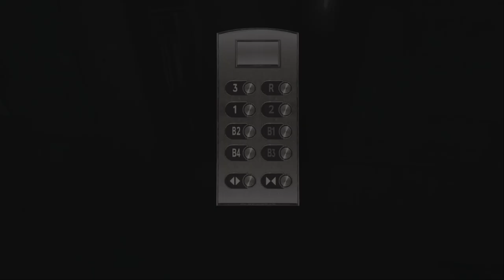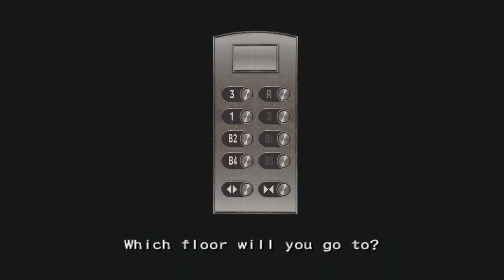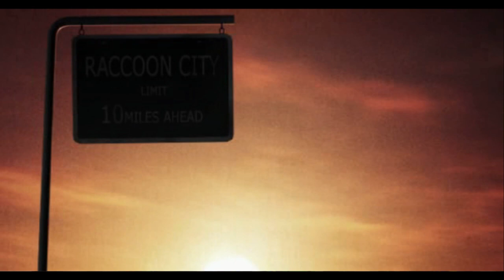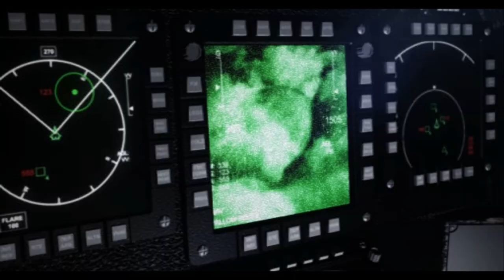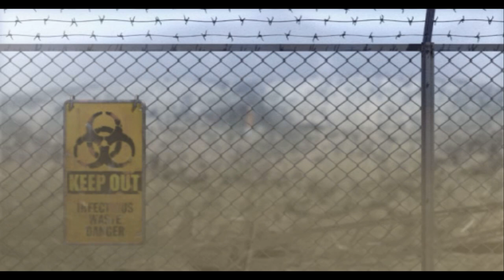Let's Fully Play Resident Evil Outbreak | Decisions, Decisions - George (4K)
Welcome to my canonical playthrough of Decisions, Decisions! This was actually a second recording of said playthrough due to once again having the wrong audio output selected on my recording software in the first attempt. Nothing real special happens though.